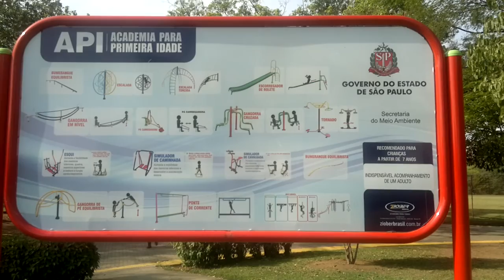Parque Villa-Lobos São Paulo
Parque Villa-Lobos